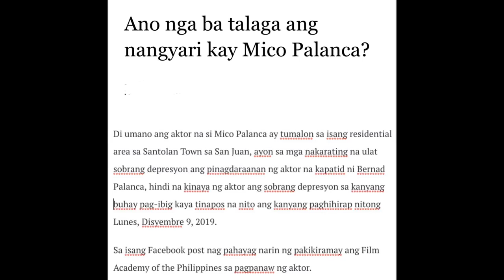MICO PALANCA PUMANAW NA..DAHILAN DAHIL SA PAG IBIG?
Mico Palanca Filipino Actor
Born Feb 3 1978
Nakilala sa mga palabas Na
It might be You..Lumayo ka man saakin..Kay tagal kang hinintay ..
At butterCup